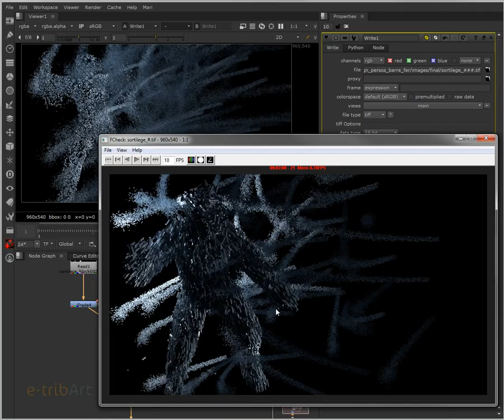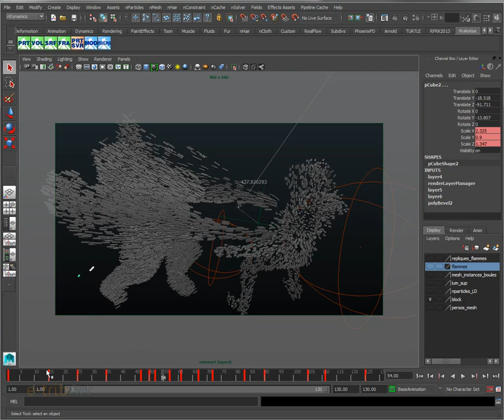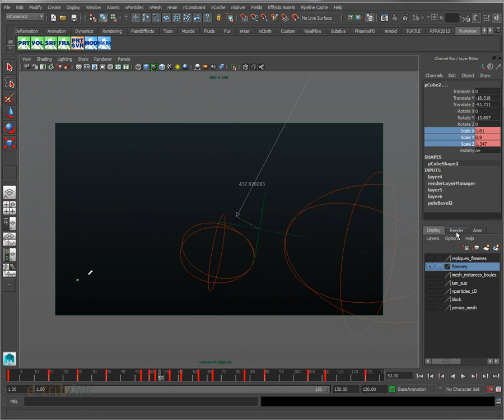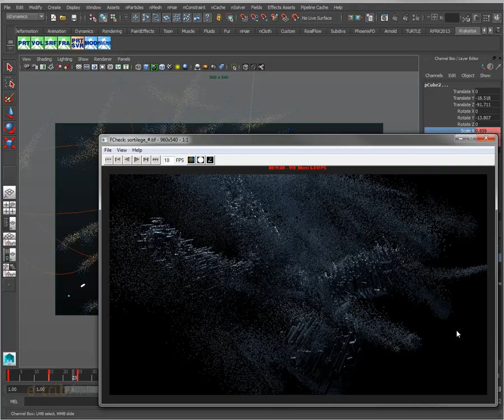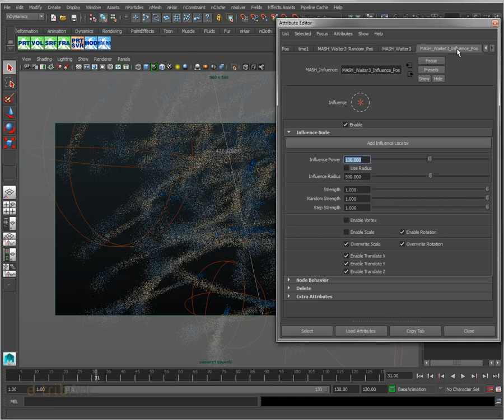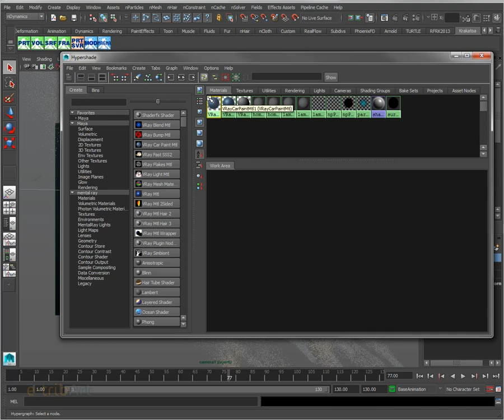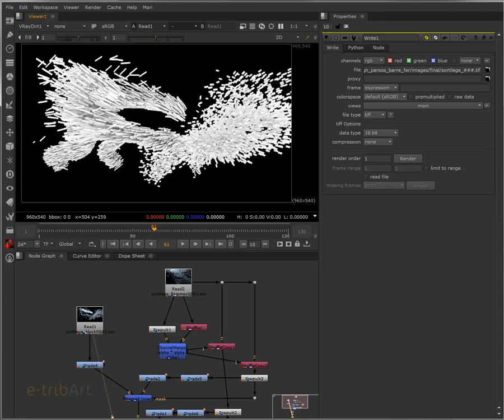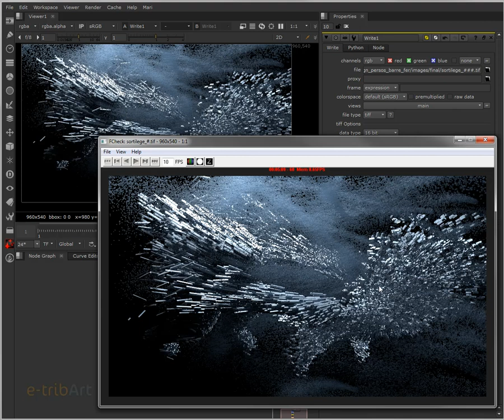Tuto du Jeudi : Motion Design (Maya/Nparticles/Mash/Vray/Nuke)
Tuto du Jeudi : réalisation d'un visuel avec un pipeline complexe : Maya, Nparticles, le plugin Mash, rendu sous Vray et enfin compositing dans Nuke. Ce pipeline fait partie des éléments que l'on apprend dans notre formation motion design Niveau II